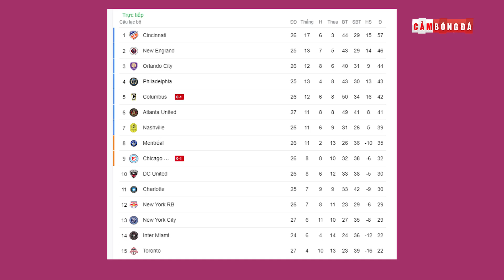MESSI HẾT PHÉP, INTER MIAMI ĐỨT CHUỖI THẮNG | ĐÃ ĐẾN LÚC GOAT NGHỈ NGƠI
👉Ủng hộ Cảm 1 ly cafe nhé:
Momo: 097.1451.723